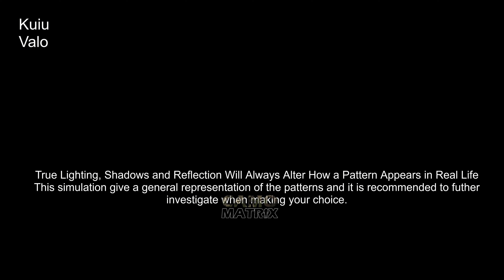Compare Kuiu Valo Vs Sitka SubAlpine with simulated deer vision on 14 Backgrounds.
Compare Kuiu Valo Vs Sitka SubAlpine on 14 Backgrounds with Deer and Human Vision.